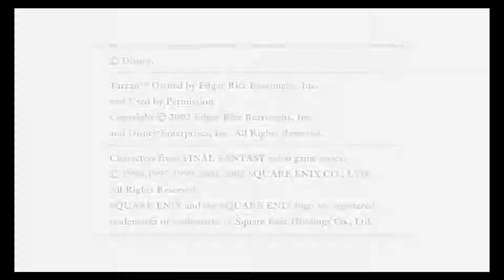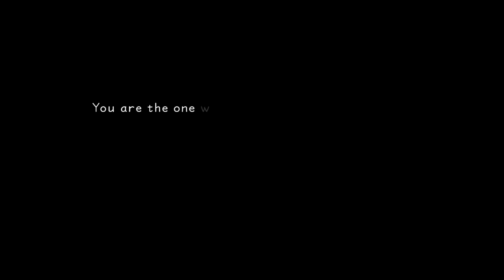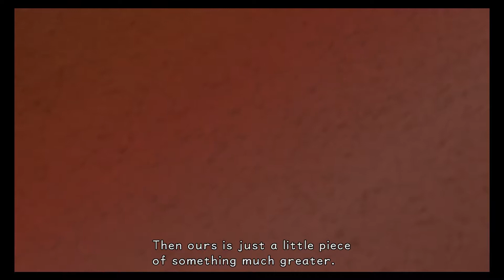kingdom hearts 1 walkthrough 1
I love kingdom hearts so much I'll  Play a lot I'll do my best to make a lot of  Videos for  Kingdom  Hearts 1 through 3 I'll try my best to play and not die.